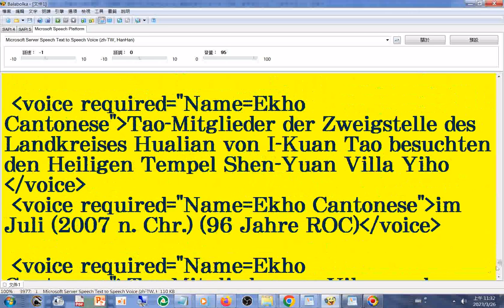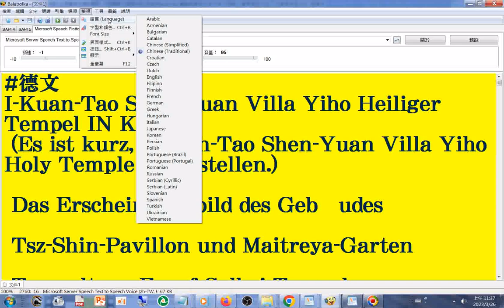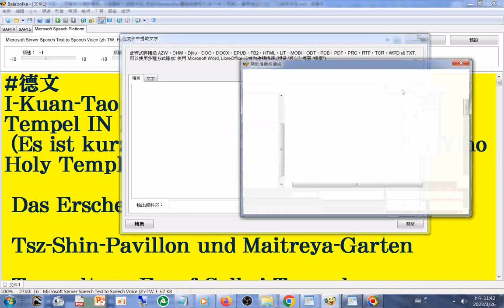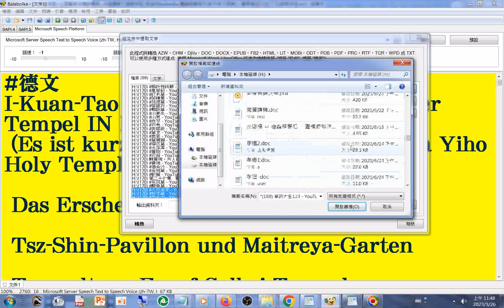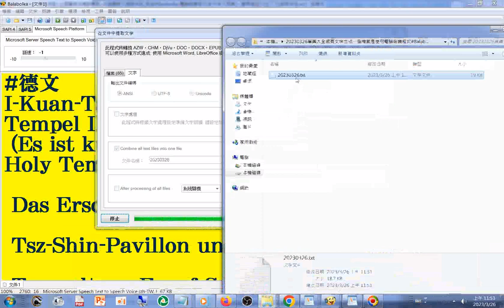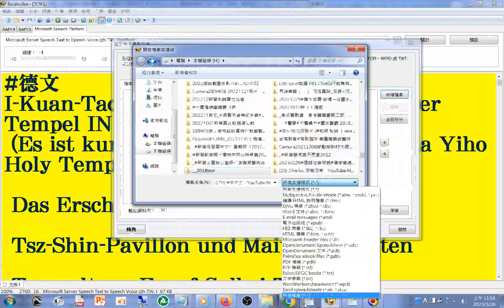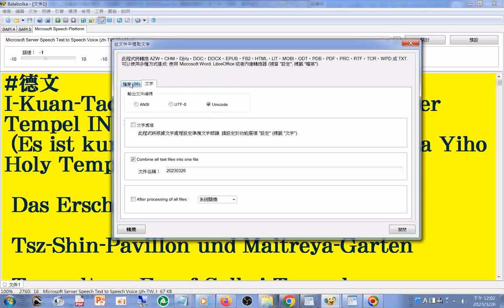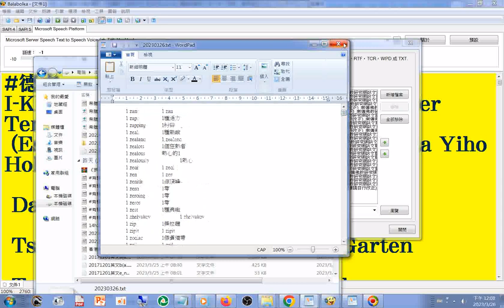20230326影片後半是#草藥大全 網頁文字合併是使用電腦報讀程式#Balabolka 但是結果出現亂碼可能是檔案類型選項不正確造成，因為之後做的純文字檔TXT檔就成功了